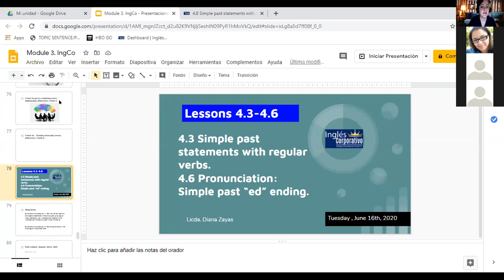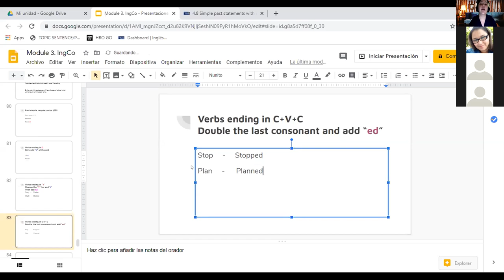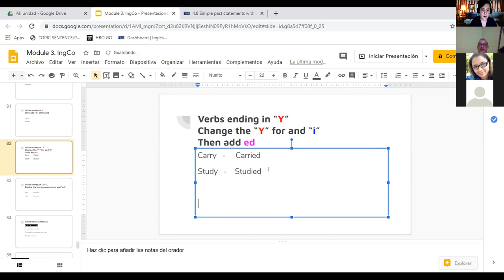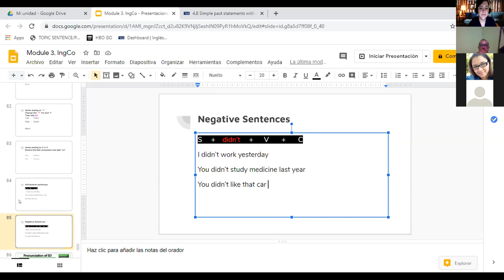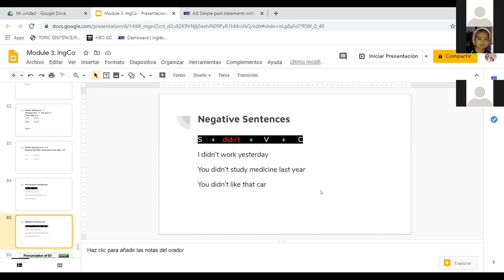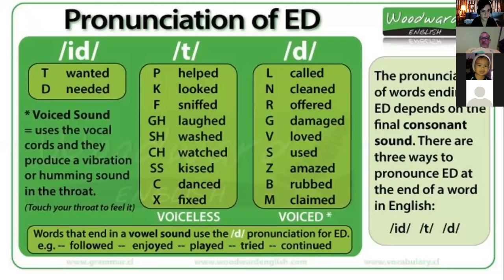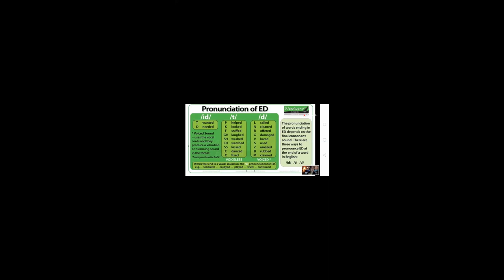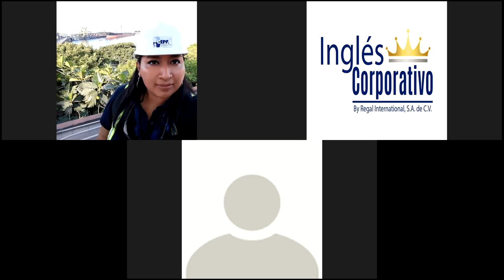Ingles Corporativo- Past Simple (regular verbs)